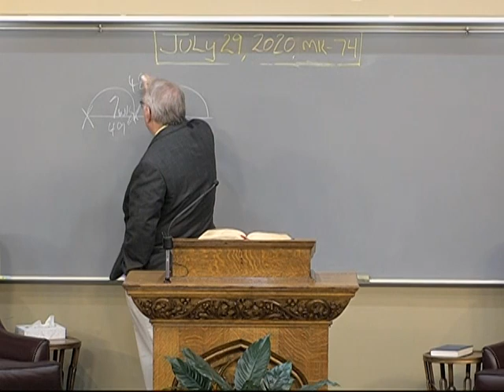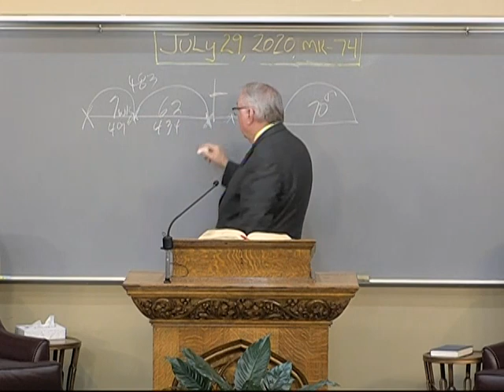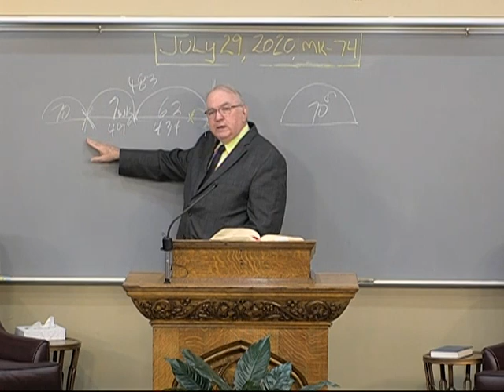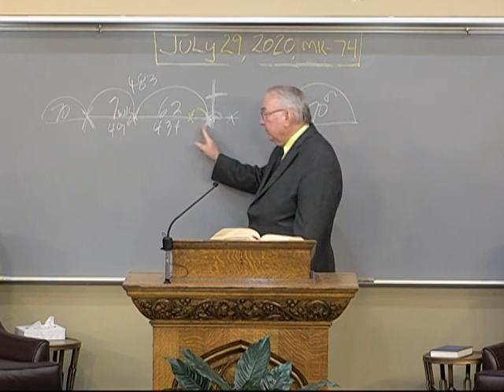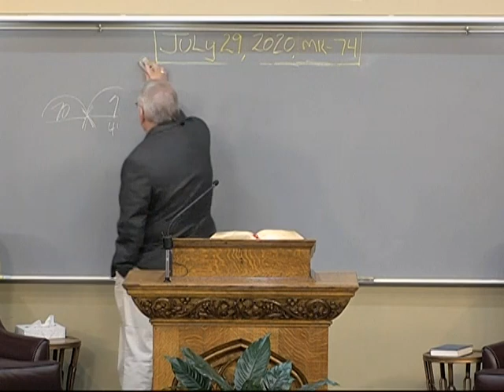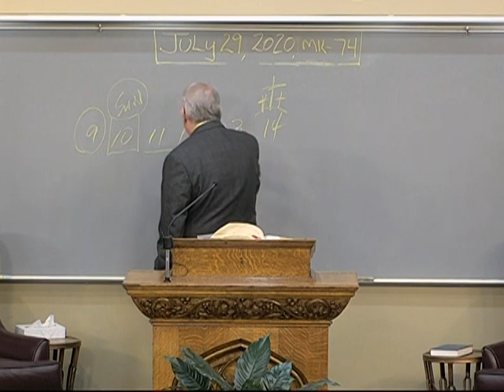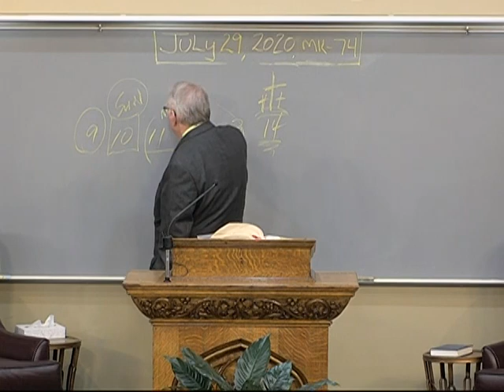2020-07-29-w / Mark 11:1 - 11:6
Pastor Richard Jordan / Mark series #74